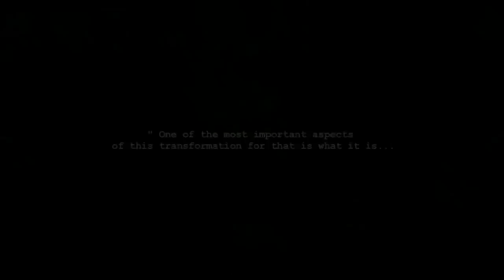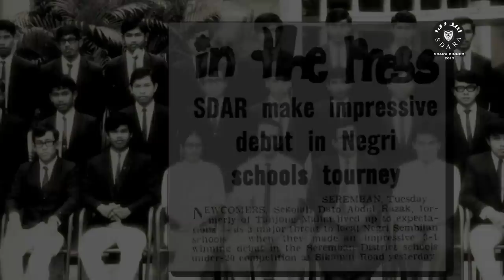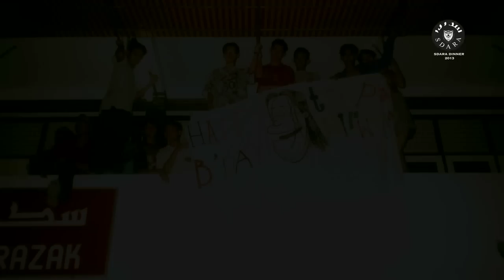SDARian Brotherhood 1957 - 2013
A brief walk in history of Sekolah Dato' Abdul Razak (SDAR) from JB to Tg Malim to Sikamat and to Sg Gadut